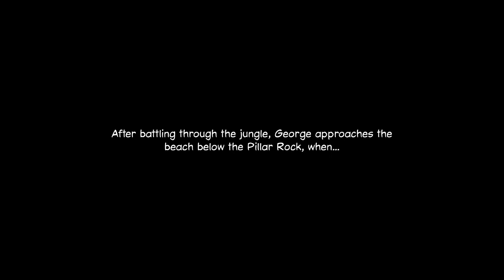Broken Sword 2 (Episode 8 - George the Movie Star)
In episode eight of this Broken Sword 2 playthrough, Nico acquires the Jaguar stone from the recently murdered Professer Oubier. Meanwhile, back on Zombie Island, George happens upon a live film shoot! Obvously this means that Gorge gets to play a movie star, getting his 15 minutes of fame, amongst some questionably cast actors. All of this is to finally get hold of the Eagle Stone, of course. With both stones in their possession, things set up nicely for the final episode.